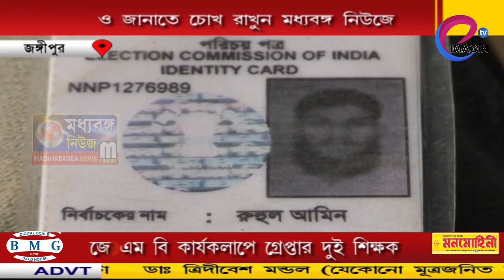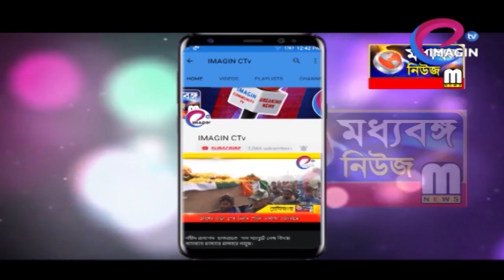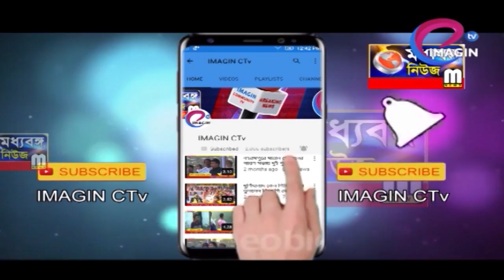জে.এম.বি. কার্যকলাপে গ্রেপ্তার দুই শিক্ষক